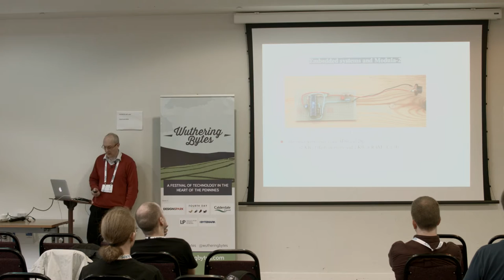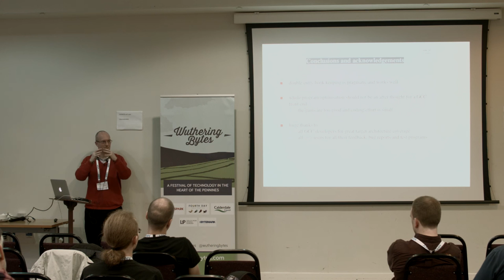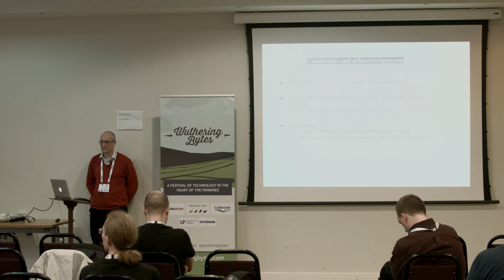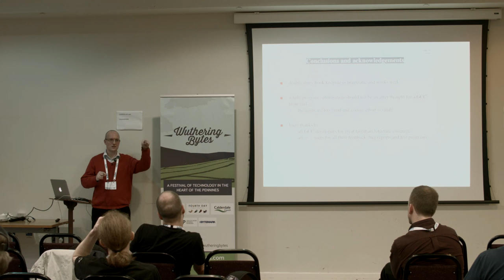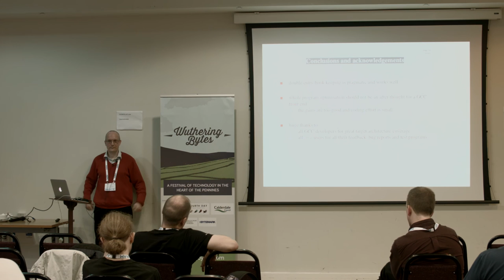GNU Modula-2 status - GNU Tools Cauldron 2016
Speaker: Gaius Mulley

This talk will discuss the current status of GNU Modula-2 and the developer roadmap for the immediate future. It also discusses some of the key design decisions which enable gm2 to be used with other languages and tool chain components. The talk reports on some performance benchmarks from whole program optimisation when applied to a Python module implemented in Modula-2. Finally it concludes with the developer experiences when implementing this optimisation.